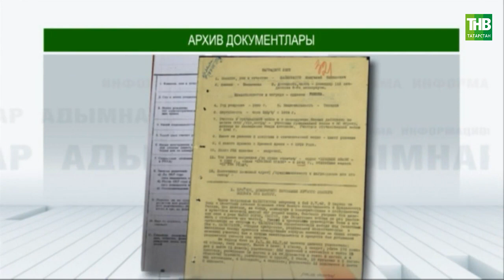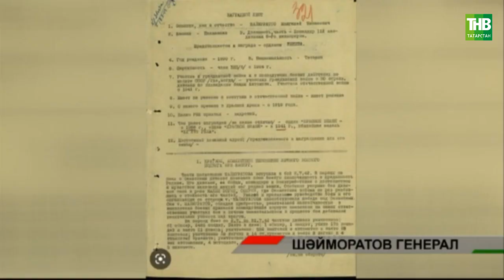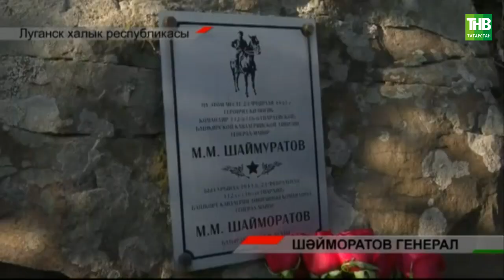Шәйморатов генерал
Координаты:
☎ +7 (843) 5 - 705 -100